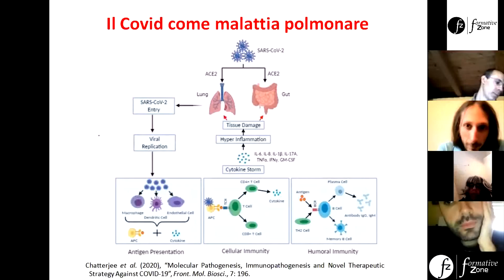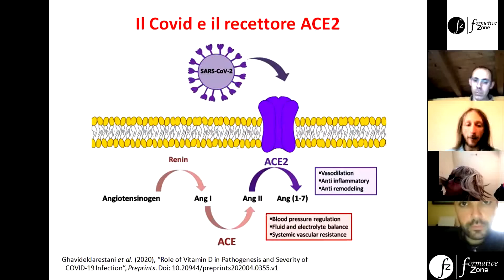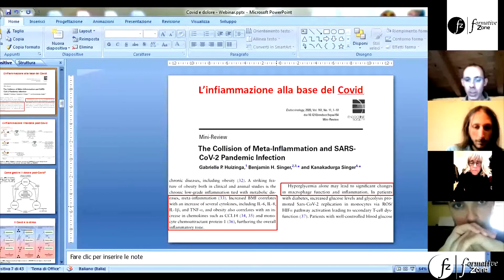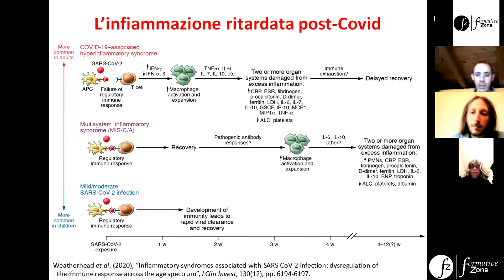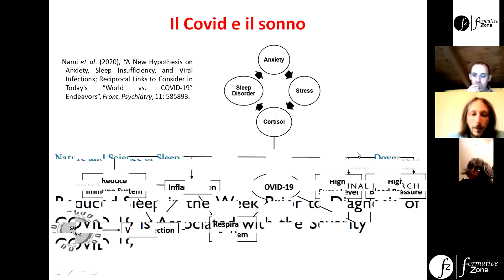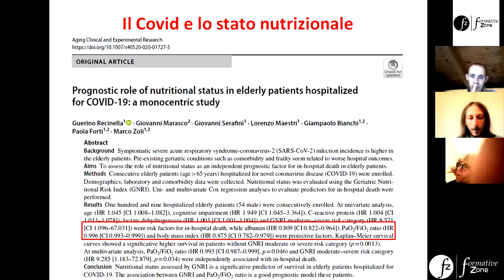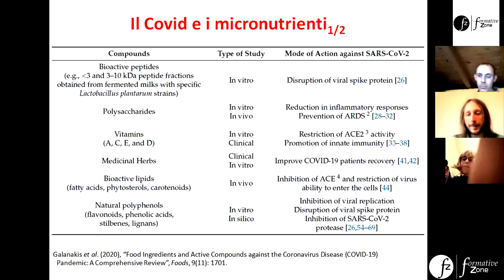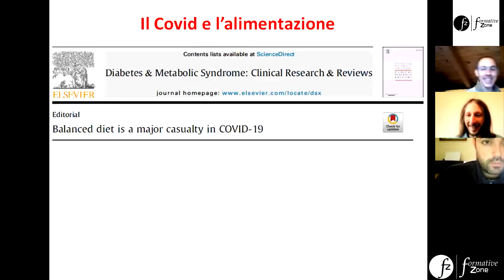Webinar Gratuito infiammazione e dolore ai tempi del Covid (12-12-2020)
Infiammazione e dolore ai tempi del Covid

In questo periodo di pandemia il Covid sembra abbia favorito il peggioramento delle sindromi dolorose.
Come mai questa situazione?
Uno dei fattori comuni tra dolore cronico, sintomatologia indotta dal Covid e  stress psicologico vissuto in questo periodo è l'infiammazione corporea. L'infiammazione è un processo vitale per la salute, ma un suo eccesso diventa deleterio.
Durante il webinar, si affronterà come poter agire per tenere sotto controllo questa infiammazione, così da ridurre le conseguenze che il Covid può avere sulla salute e sul dolore.

Docenti: Paolo Galimberti - Marco Chiera